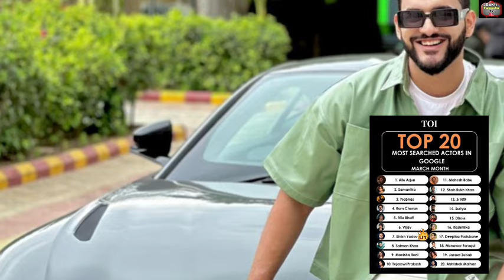देख लो अब भी कोई नहीं है Elvish Manisha के टक्कर में, Manisha ने बना दिया बड़ा Records !